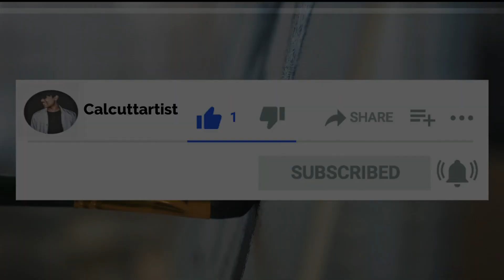Jonas Kahnwald|Dark Netflix Series|Timelapse drawing(2020)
Last night I  was watching this Netflix series called DARK.It has a well earned reputation of being the most confusing show on TV.I needed a break and thought of sketching a bit and ended up drawing one of the main characters of the show.Hope you guys like it.Thank you.